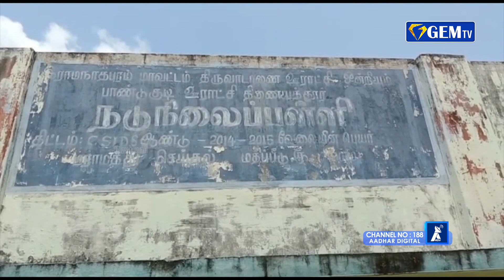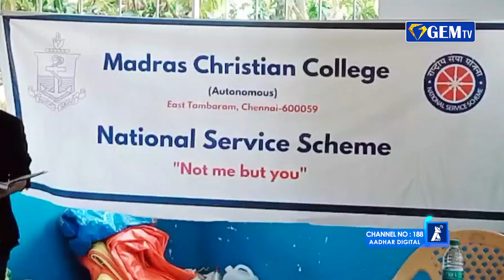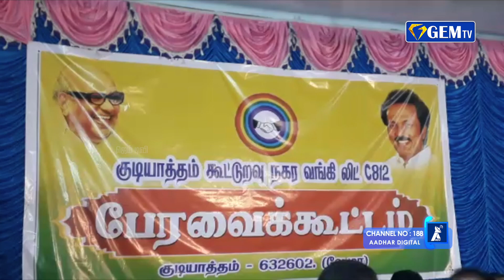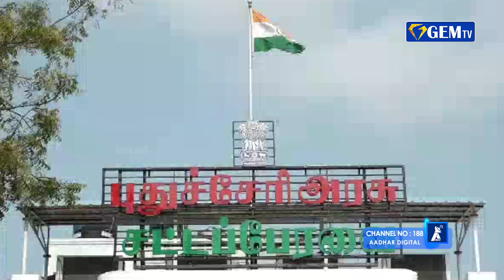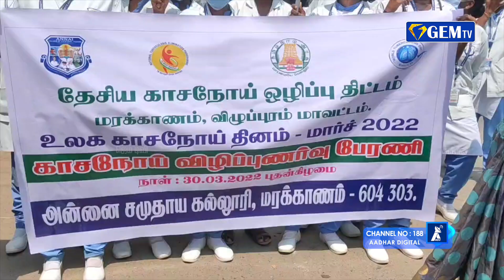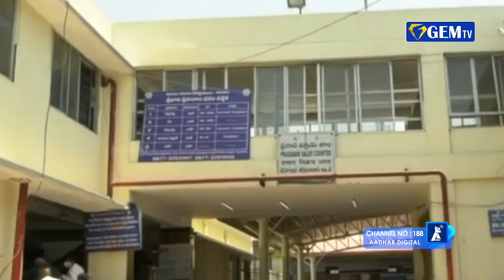சென்னையில் சுரங்க நடைபாதை முதலமைச்சர் மு.க.ஸ்டாலின் திறந்து வைத்தார் | 1.30 மணி நிகழ்வுகள் | GEM TV